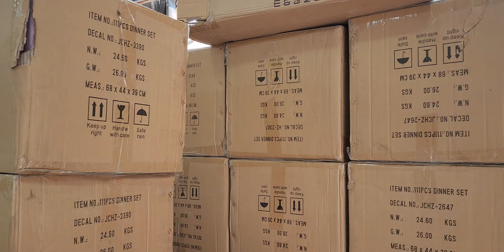Dinewell 100% pure 🔥 melamine dinner set Ghar sansar crockery Hyderabad India 🇮🇳.9247237761 order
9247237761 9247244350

Hyderabad main delivery free hai  only Hyderabad India 🇮🇳 main free hai